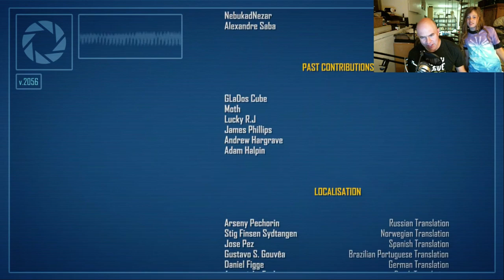Portal Stories: Mel - Livestream Finale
Twitch dropped the stream and forced a restart.